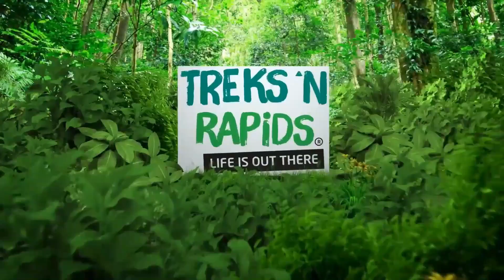Testimonial l Outdoor Leadership Camp for Children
Chipmunks the outdoor education division of Treks ‘n Rapids conducts some highly meaningful and exciting soft adventure based outdoor leadership development programs for school students and children across India.